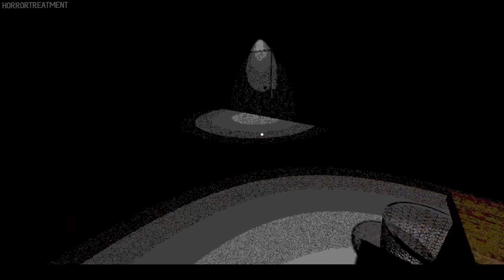Did You Kill Her At 3:14? Afraid...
DO NOT USE MY VIDEOS WITHOUT PERMISSION OR CREDIT IN THE DESCRIPTION, OR  I WILL TAKE THEM DOWN.

STORY: A short horror game in which you need to answer questions.